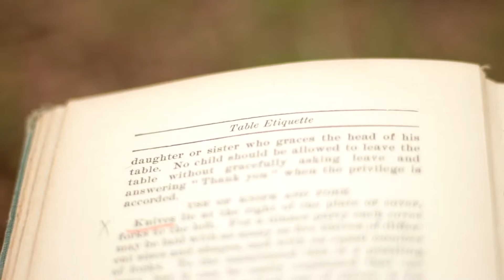Me singing Beauty and the Beast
In honor of the live action film and my FAVORITE Disney princess. Here's me singing Beauty and the Beast. Enjoy!